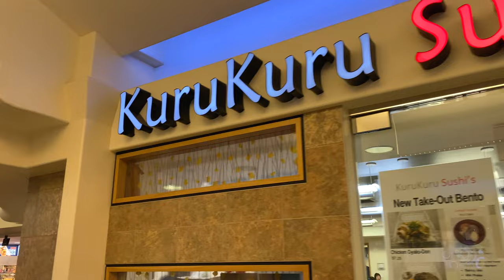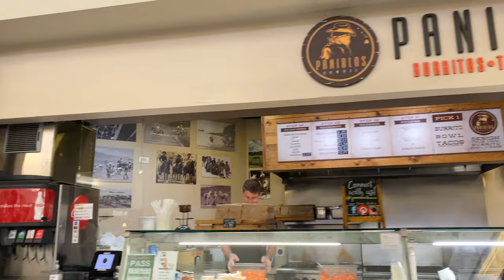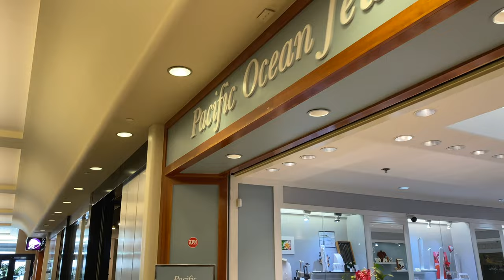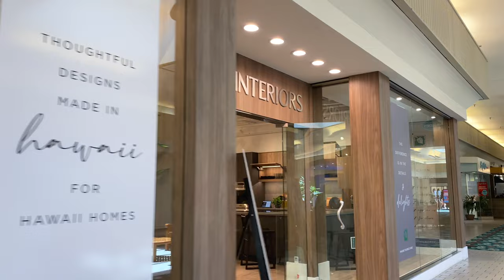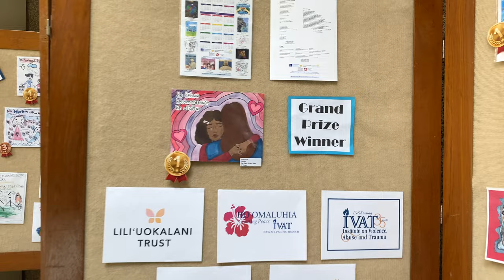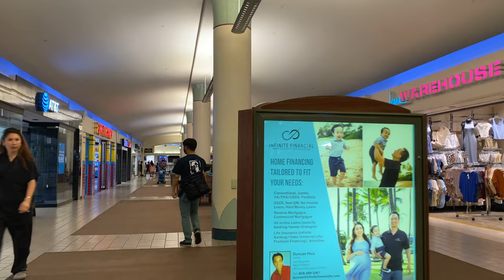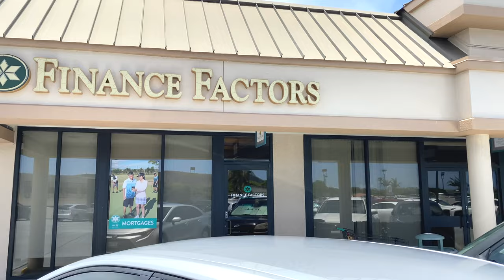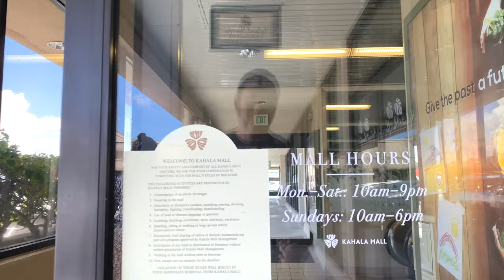What Stores Are at Kahala Mall Walk June 8, 2023 Oahu Hawaii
Equipment Used:
iPhone 11 Pro Max 512GB
Hohem iSteady Mobile+ Gimbal